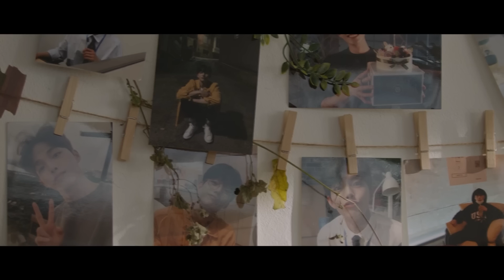[M/V] 디에이드 정규 1집 앨범 '사랑론' 타이틀 곡 '변했어'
[M/V] 디에이드 -  '변했어'
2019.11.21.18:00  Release